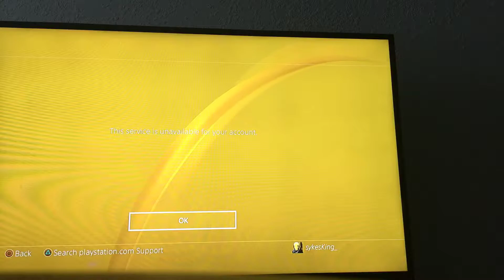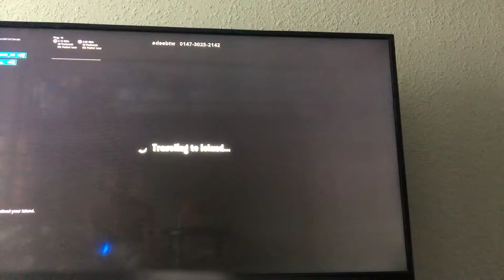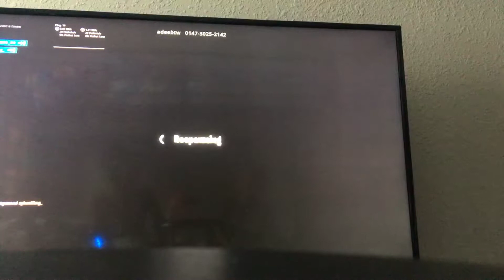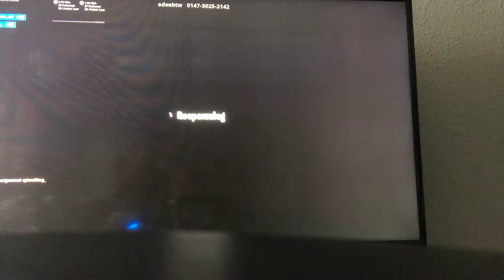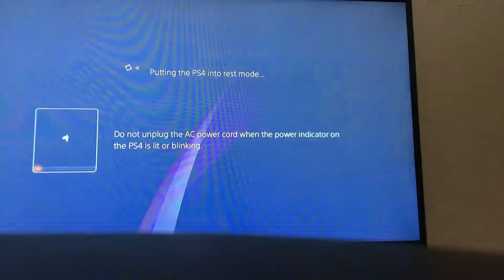Playing the game with my friend 🤘🏽😁😇